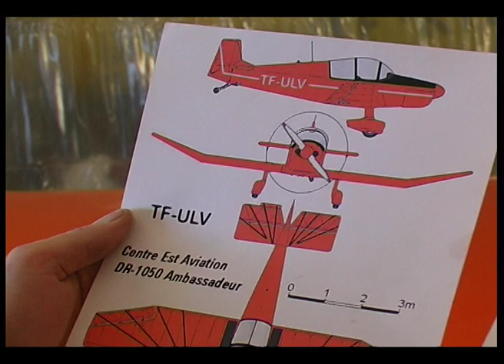Skýjum ofar - Jodel Restoration - Guðni Þorbjörnsson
From the third and sixth episode of Skýjum ofar.  A mini TV series made by Dagbjartur Einarsson and me, Snorri Bjarnvin Jónsson in 2009.  The series was aired on ÍNN, local TV station in Iceland. In this episode we visited Guðni Þorbjörnsson who owns a Jodel DR-1050 TF-ULV and was restoring and painting it with new bright color.